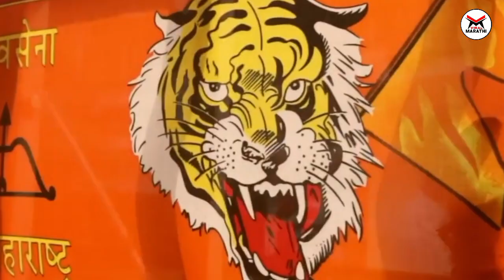उद्धव ठाकरे पुन्हा पक्षप्रमुखपदी? 'या' तारखेला शिक्कामोर्तब होण्याची शक्यता? Uddhav Thackrey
As the Election Commission has given the Shiv Sena name and the symbol of the bow and arrow to the Shinde group, the real Shiv Sena has come under the control of the Shinde group, while Uddhav Balasaheb Thackeray has come to be known as a group rather than a party. But the national executive meeting of the same Thackeray group will be held on June 18. It is being said that all the leaders of the Thackeray group, officials of the state will attend this meeting. Uddhav Thackeray is likely to be re-elected as party chief in this same meeting.